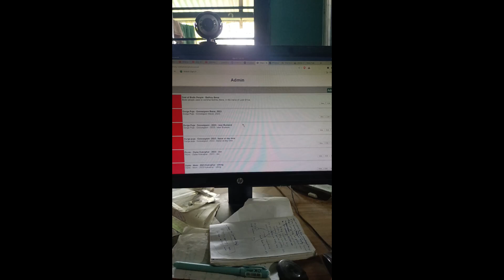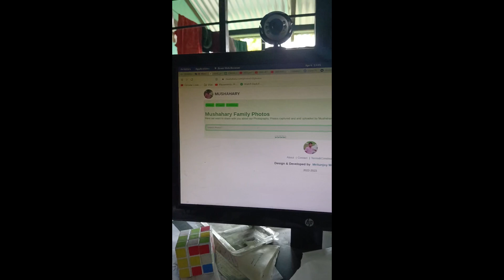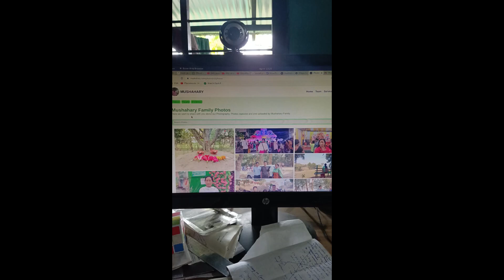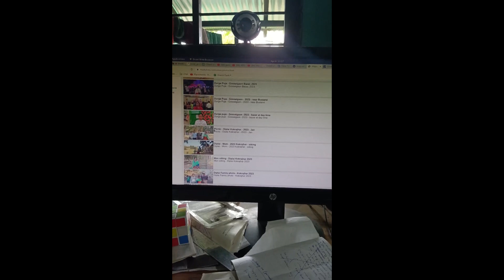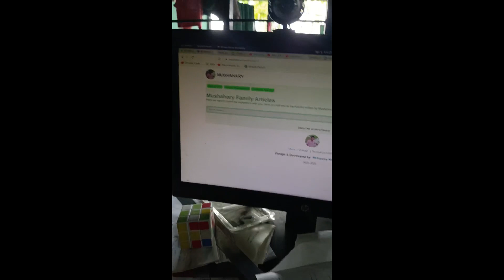Finally, mushahary.com is uploaded to server.. see what I say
mushahary.com is successfully uploaded to server and it's live now.
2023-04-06